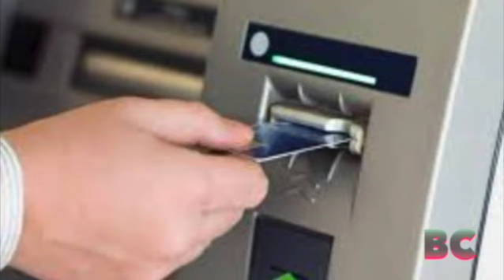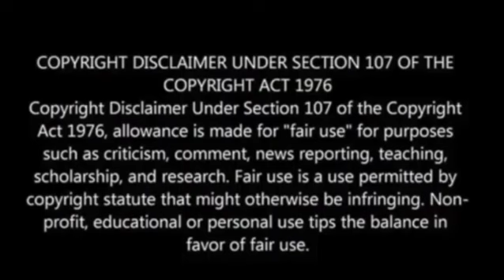Breaking "Insane Landslide tears apart luxury homes in Southern California & More!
Paul Begley
1048 B Sagamore Pkwy West Box 33
West Lafayette, IN 47906

Paul Begley
1048 B Sagamore Pkwy West Box 33

Las Vegas police officer set to go on trial over $165k stolen in 3 casino heists

Paul Begley
1048 B Sagamore Pkwy West Box 33

Turkey’s pledge of support for Sweden’s NATO entry is tied to goals on security and EU membership

Bank of American accused of opening fake accounts and charging illegal junk fees